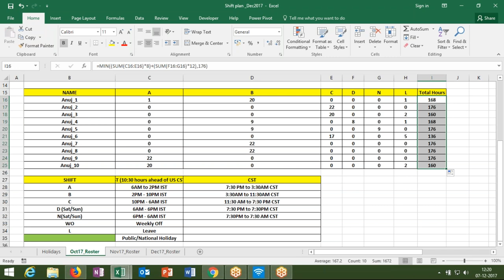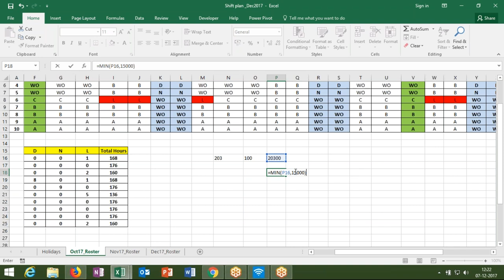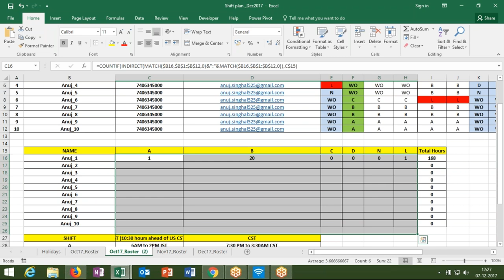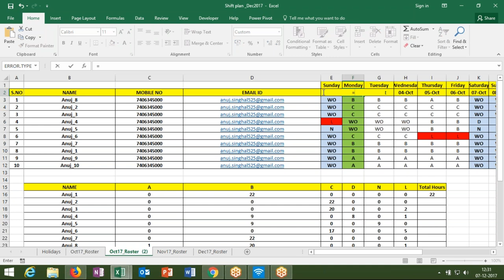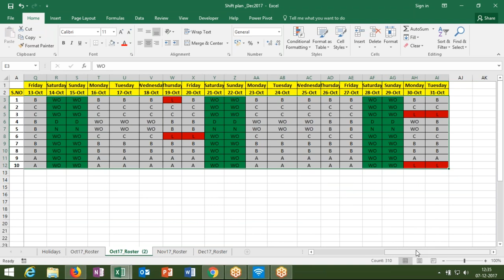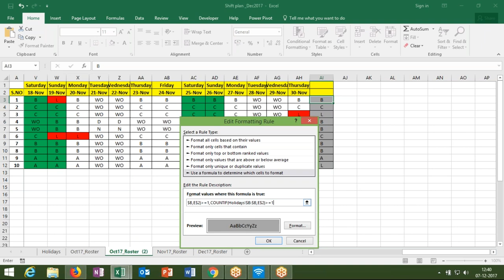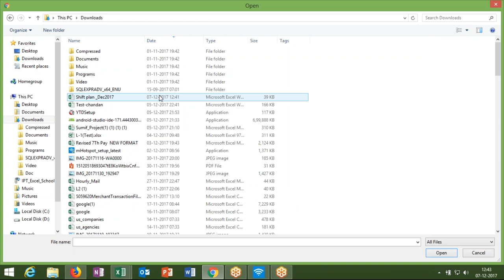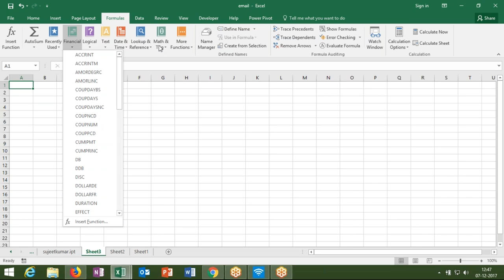Excel Report Automation with Formulas